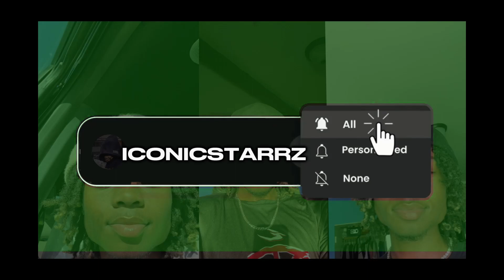"Exploring the EAST: Iconic Vlog"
In this video, Iconic is visiting friends from Eastern Michigan University!